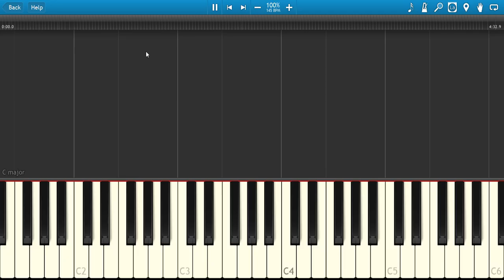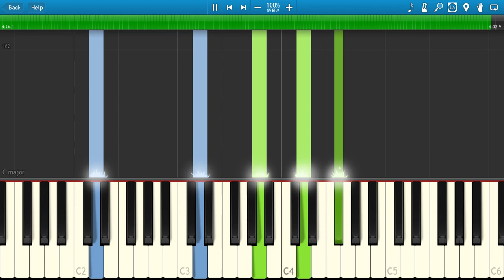Rent - Another Day Piano